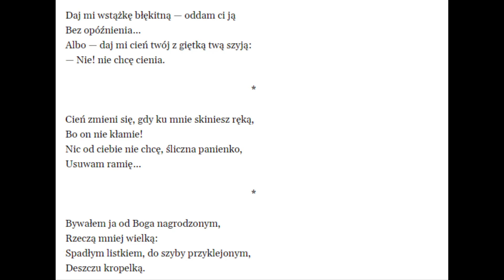Czytamy poezję. Norwid. Daj mi wstążkę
Na Światowy Dzień Poezji wiersz Norwida, co smutne wiersze pisał, a rozumiał więcej niż ten trzpiot Jul i Zygmunt hrabia K.

Wstążka błękitna, niebo nie.